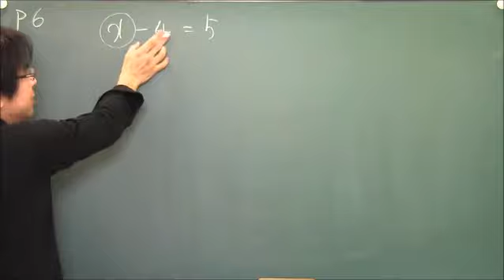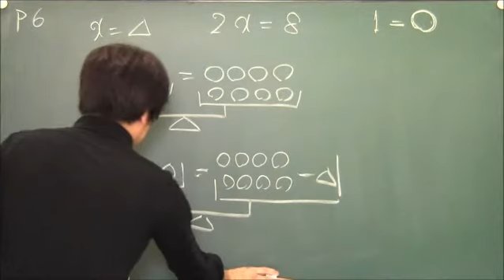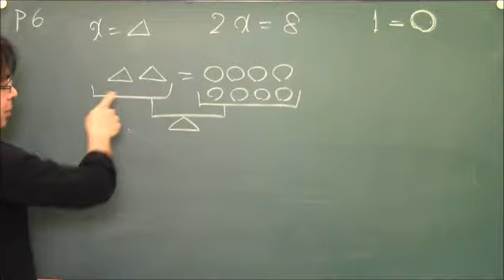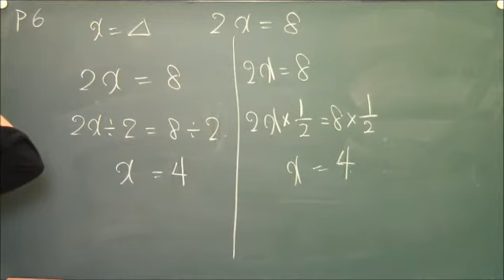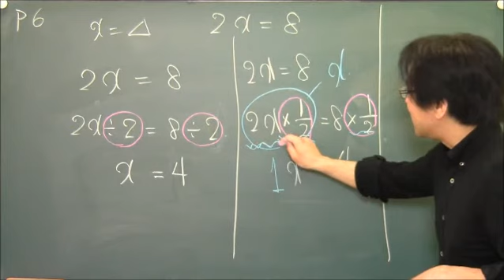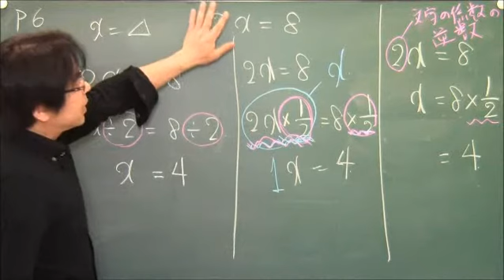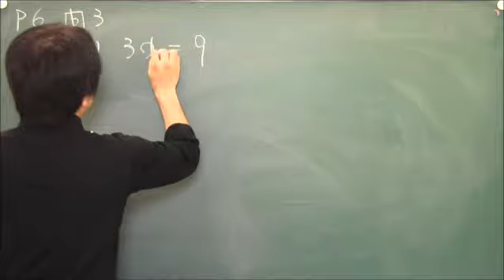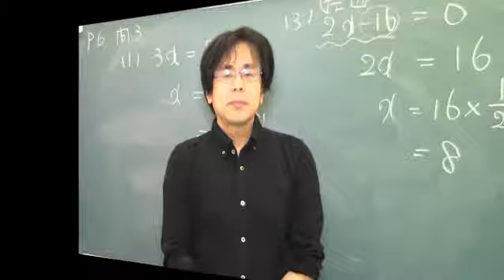P6 3係数が１でない場合【かずお式中学数学ノート3 中1 一次方程式】｜朝日学生新聞社